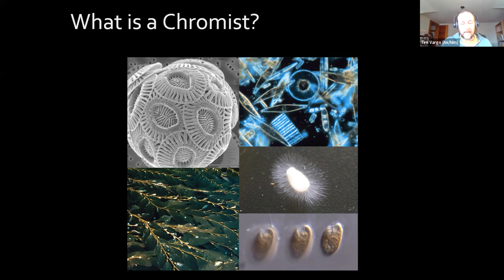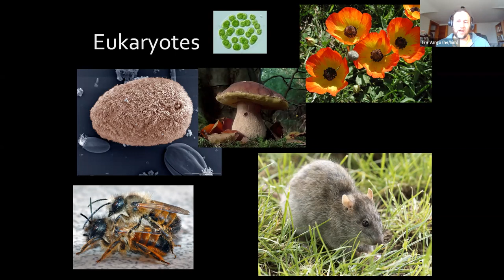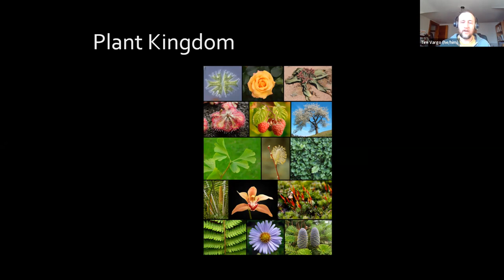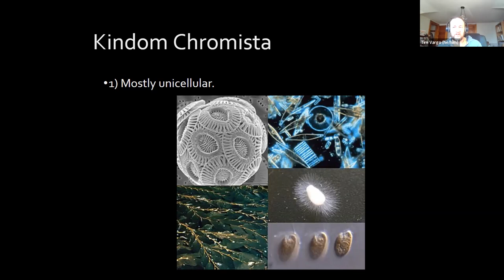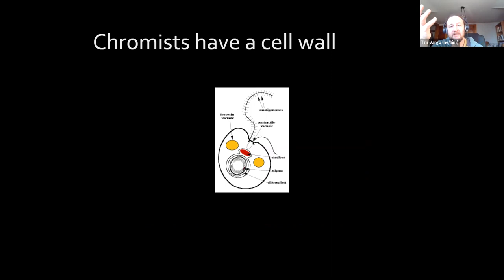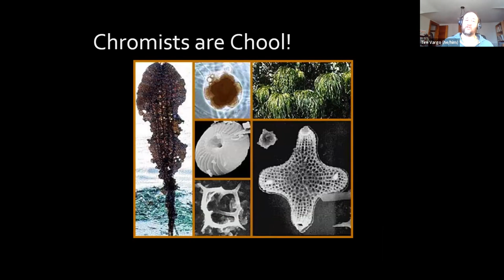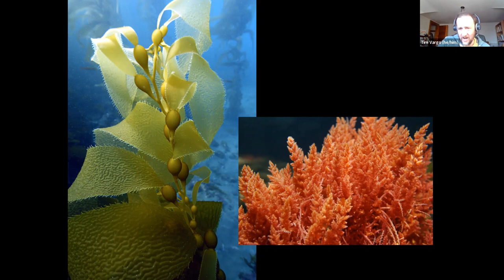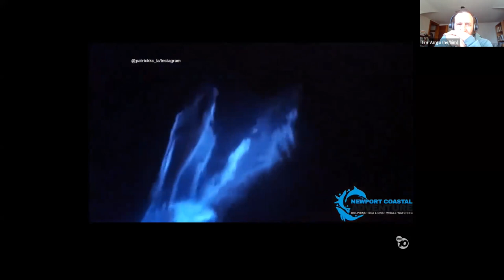Children of the Cromist - Backyard Naturalist Lecture Series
Join us as we look into the Chromista Kingdom, the most important group of organisms you've never heard of. Yet it caused the Irish Potato famine, Toxoplasm (the disease we get from kitty litter), and malaria.